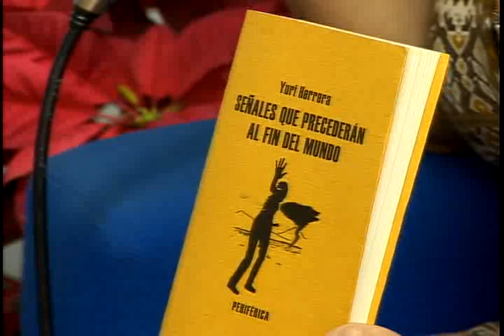SILLÓN DE LA LECTURA.wmv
Entrevista con Eugenia Montalván directora de ULE y con el novelista Yuri Herrera